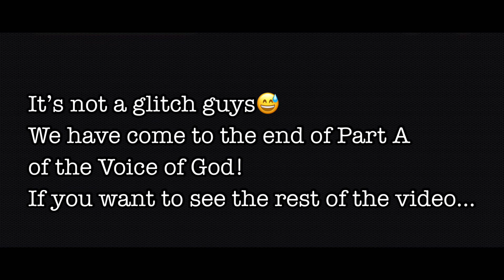The Voice of God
Hi guys!
Welcome back to Lampstand 🤗

This episode explores barriers to hearing God’s voice, the different ways God speaks and practical tips on hearing God’s voice.

Please send in suggestions/ questions you might have as they help inform the videos I create🤗

Don’t forget to do your homework after each video! Holy Spirit is checking 😉
Take it a step further and share with a friend!